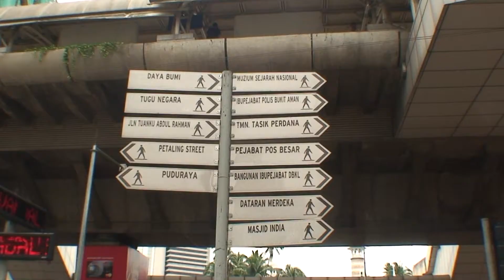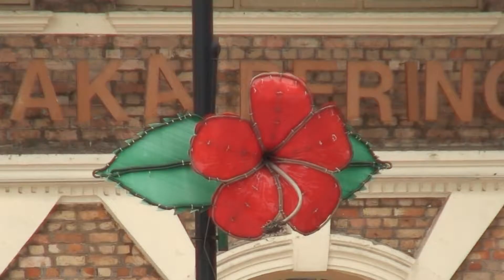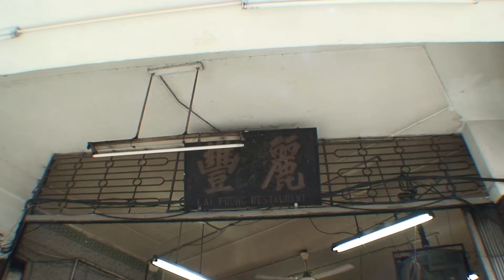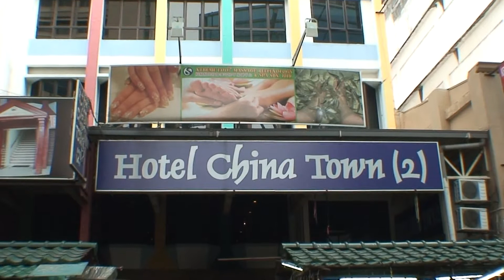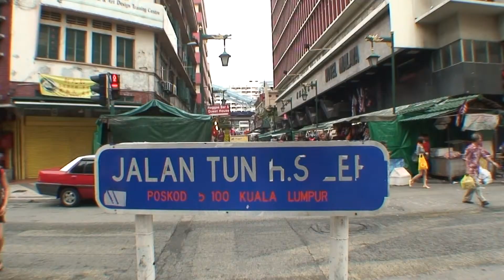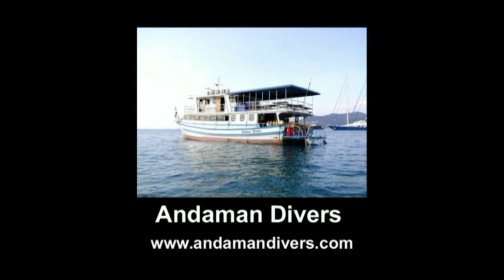11 Road Trip Malaysia & Singapore มาเลเซีย สิงคโปร์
Merdeka Square + Potaling Road (China Town)